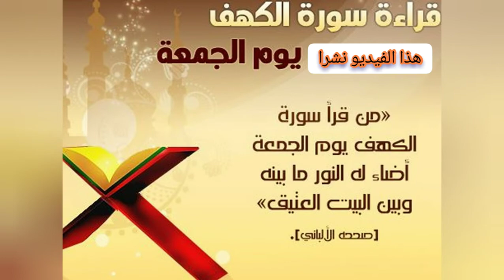!!!رابح ماجر : انا وصالح احسن لاعبين العالم او العالم العربي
رابح ماجر : ينتقد رياض محرز ويثبت انه احسن لاعب في العالم العربي او العالم كله